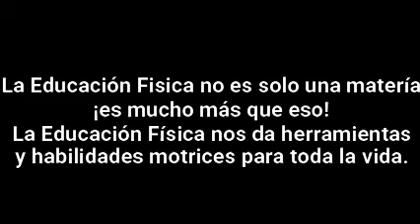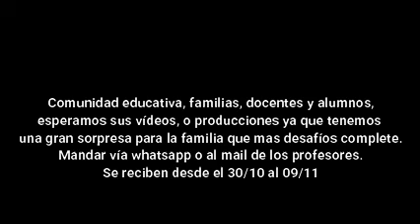Día de la Educación Física: Desafíos en familia 30/10